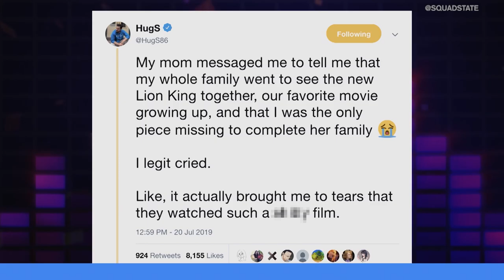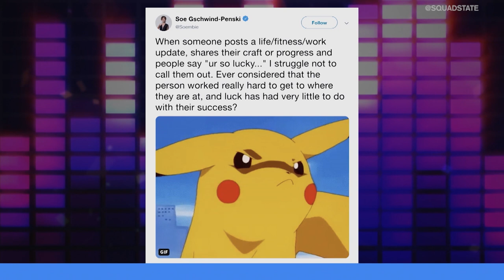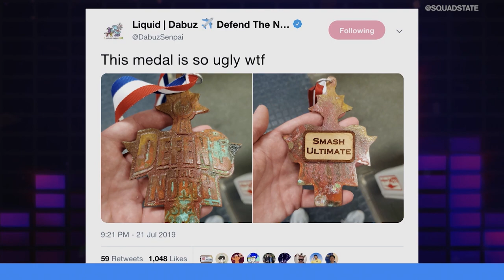100 Thieves Return to CS:GO, PUBG's Eye Tracker, & Alinity's Cat Throw | UNMUTED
On this episode of UNMUTED... Lisa Doan and Marissa Roberto go head-to-head on a variety of topics including 100 Thieves coming back to CS:GO, PUBG's new eye tracker, and Alinity throwing her cat on stream.

Time Stamps

(1:09-3:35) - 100T back in CS:GO
(3:37-5:57) - Forward Gaming ceases operations
(5:59-8:20) - PUBG eye tracker
(8:23-10:53) - CWL Prize Pool breakdown
(10:57-12:13) - Number = Letters
(12:15-14:17) - Cat launching
(14:21-15:45) - New Lion King better or worse?
(15:47-19:01) - luck does not equal skill
(19:04-19:56) - Ugly medals
(20:04-21:05) - Charizard haircut
(21:07-22:25) - If Aliens discovered us first
(22:27-23:30) - Double standards from Nintendo